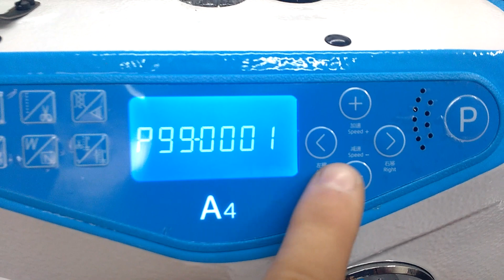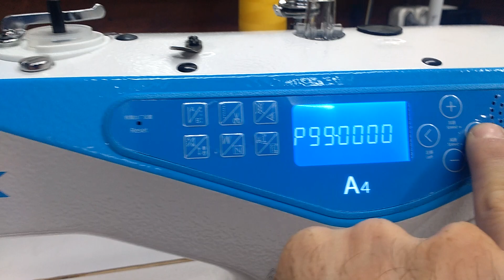Desativar voz da Jack A4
Para desativar a função voz da Jack A4 basta pressionar o botão P(Parâmetro) ir até o parâmetro 99- 0001 e colocar 0000 pressione P para confirmar e pressione P novamente para sair.
Obrigado e não esqueça de curtir.